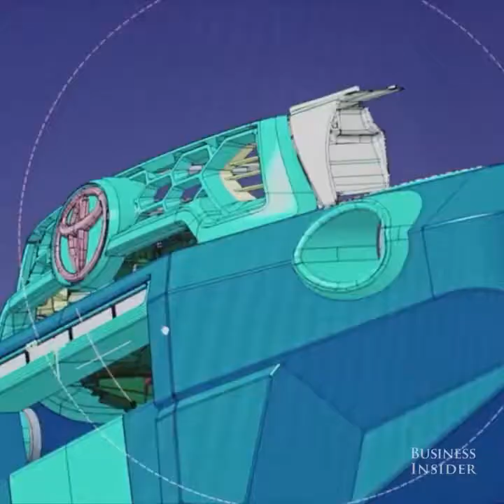Toyota Built A Full Size Tonka Truck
Toyota partnered with Funrise Toy Corp, the company that makes Tonka toys, to design this full-size Tonka Truck. Built for rugged terrain and complete with the iconic Tonka paint and logos, it’s a childhood dream come true.